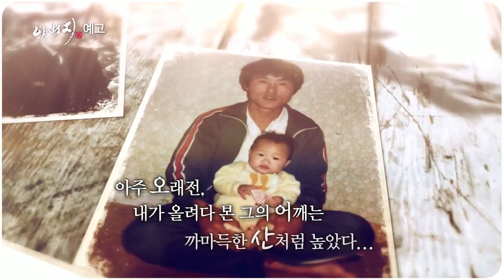아버지 55화 예고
우리들의 슈퍼맨, 아버지...
 그 끝나지 않은 이야기입니다.

TBC '아버지' 마지막 방송
1월 31일(일) 오전 7시 20분 찾아갑니다.